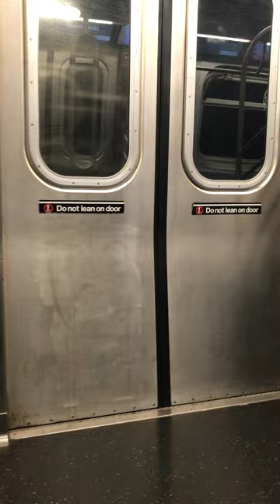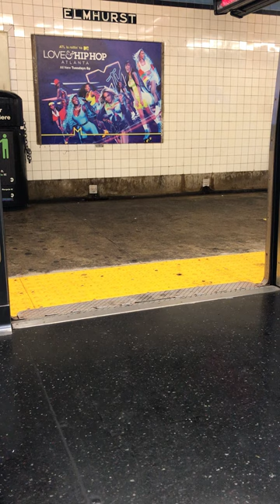Waiting for the R train